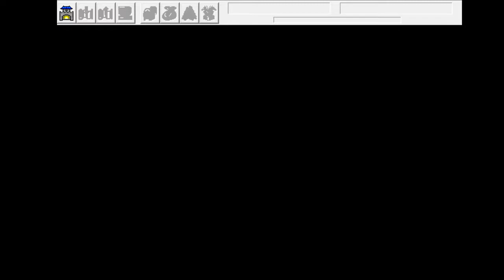三國志曹操傳 (PC) 第 24 話 -- 南皮苦戰 (粵語解說)